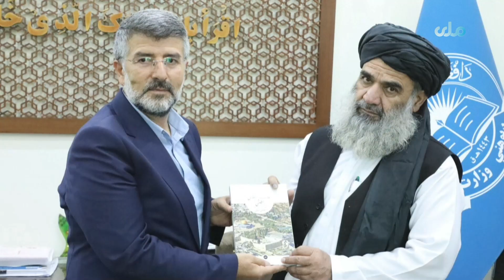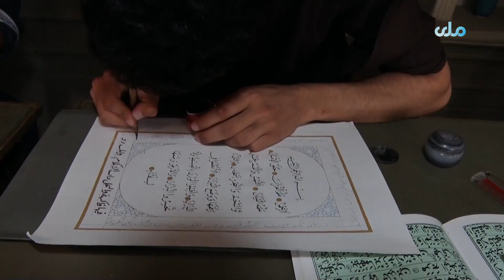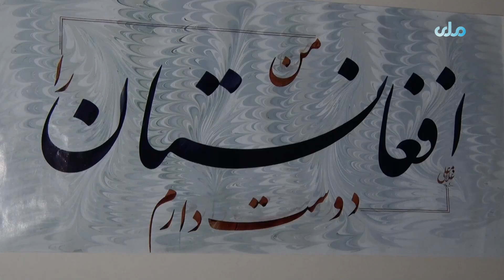RTA English Breaking News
@RTADari   @RTA Music   @RTAPashto   @RTADrama   @RTAWorld2   @RTASport ​